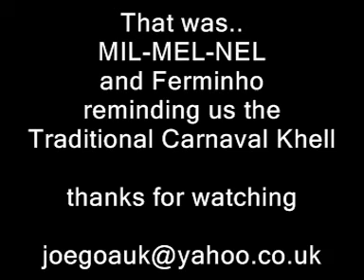MIL MEL NEL performing..Carnaval Khell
gOAN tRADITIONAL cARNIVAL fOLK pLAY
Mil-Mel-Nel,
Milagres Fernandes, Cezar D'Mello and Agnelo Costa.